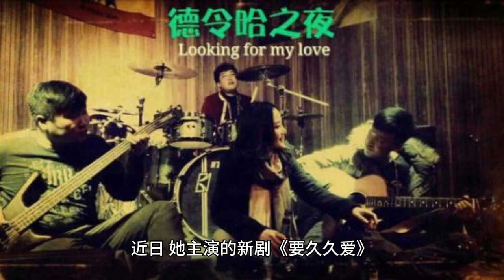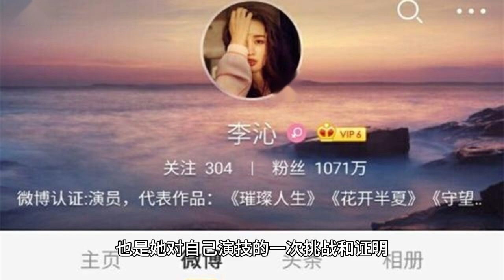Yang Zi's new drama "Long Time Love" airs this week and fans are looking forward to it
Yang Zi

Yang Zi, as a popular young flower girl, has won the hearts of many viewers with her excellent acting skills and affability. Recently, her new drama "To Love for a Long Time" starring her is about to air this week, sparking eager anticipation among fans.

To Love for a Long Time" is a romantic drama set in a modern city, telling the story of a group of young people who experience setbacks, growth and rewards in their pursuit of dreams and love. Yang Zi plays the female lead in the drama, a brave, resilient girl full of positive energy, and together with the male lead, they go through trials and tribulations, and eventually reap the rewards of a beautiful love.

The drama is Yang Zi's follow-up to Dearly Beloved and her attempt to further consolidate her position in the modern drama field. Yang Zi's performance in the drama is full of vigor and passion, and her acting, as always, is subtle and layered, making people empathize with and look forward to the character she plays.

The airing of "To Love for a Long Time" came as a surprise to fans. They have left messages on social media to express their anticipation for the drama and their support for Yang Zi. Fans said that each of Yang Zi's works is worth watching, and that her acting skills and charisma can always bring different surprises.

For Yang Zi, the airing of this drama is also a challenge and proof of her acting skills. She hopes that, through this drama, she can show the audience more possibilities of her, and also bring her acting career to the next level.

Overall, the airing of "To Love for a Long Time" will undoubtedly bring a visual feast to the audience. Yang Zi's acting skills, coupled with the exciting plot, make people look forward to it. We expect this drama to achieve good ratings, and we also expect Yang Zi to bring us more wonderful works in her future acting career.